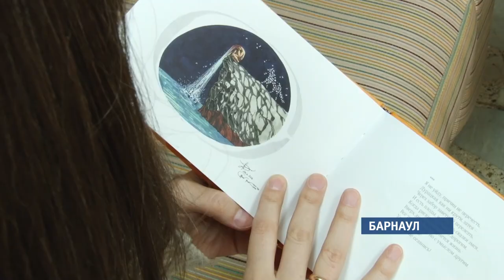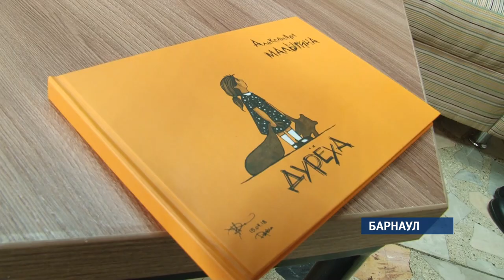Лучшим стихотворным сборником в регионе стала книга «Дурёха»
Накануне в библиотеке имени Шишкова наградили победителей конкурса «Издано на Алтае».  Произведение  Александры Малыгиной оказалась в числе восьми лучших издательских проектов. Наша съемочная группа  встретилась с поэтессой.